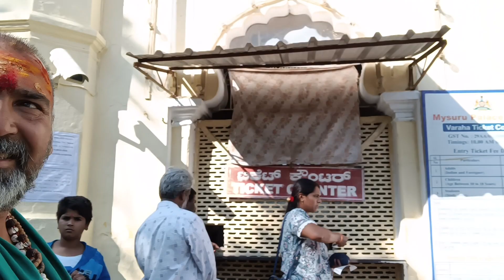December 21, 2022